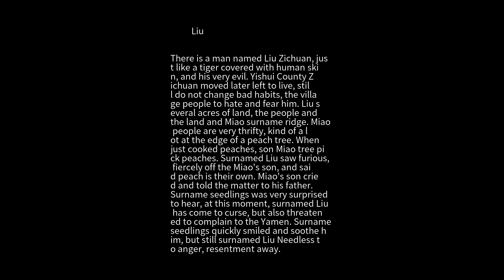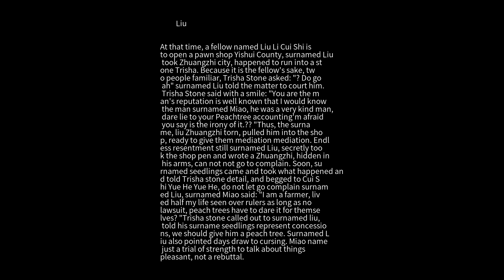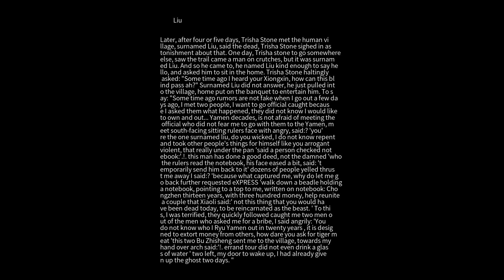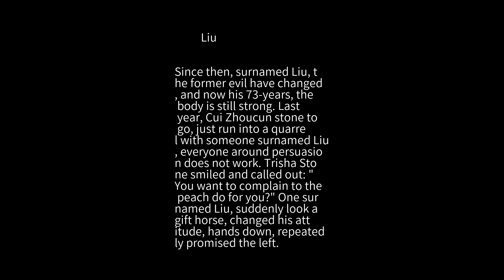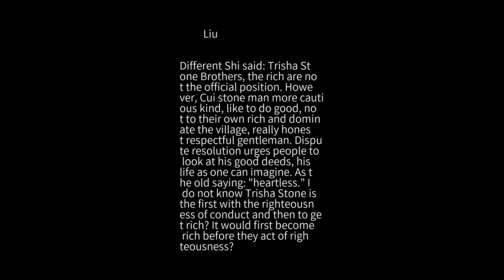Strange talk Liu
There is a man named Liu Zichuan, just like a tiger covered with human skin, and his very evil. Yishui County Zichuan moved later left to live, still do not change bad habits, the village people to hate and fear him. Liu several acres of land, the people and the land and Miao surname ridge. Miao people are very thrifty, kind of a lot at the edge of a peach tree. When just cooked peaches, son Miao tree pick peaches. Surnamed Liu saw furious, fiercely off the Miao's son, and said peach is their own. Miao's son cried and told the matter to his father. Surname seedlings was very surprised to hear, at this moment, surnamed Liu has come to curse, but also threatened to complain to the Yamen. Surname seedlings quickly smiled and soothe him, but still surnamed Liu Needless to anger, resentment away. At that time, a fellow named Liu Li Cui Shi is to open a pawn shop Yishui County, surnamed Liu took Zhuangzhi city, happened to run into a stone Trisha. Because it is the fellow's sake, two people familiar, Trisha Stone asked: "? Do go ah" surnamed Liu told the matter to court him. Trisha Stone said with a smile: "You are the man's reputation is well known that I would know the man surnamed Miao, he was a very kind man, dare lie to your Peachtree accounting'm afraid you say is the irony of it.?? "Thus, the surname, liu Zhuangzhi torn, pulled him into the shop, ready to give them mediation mediation. Endless resentment still surnamed Liu, secretly took the shop pen and wrote a Zhuangzhi, h